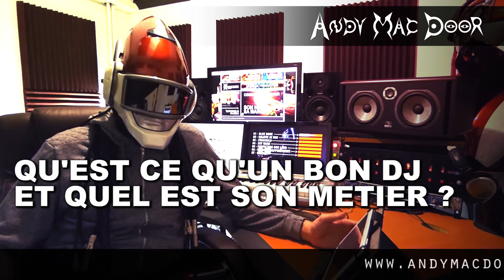TUTO DJ - Qu'est ce qu'un bon dj et quel est son métier ? Les Trois types de Dj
Faites un don pour m'encourager à continuer mon travail !
Vous n'imaginez pas combien un petit geste spontané apporte en réconfort et soutien !

BON PLAN :
Au cas ou cela vous intéresse, si vous souhaitez vendre votre musique sur les plateformes de vente comme itunes, amazon, beatport etc...  et les plateformes de streaming comme deezzer, spotify etc... Vous pouvez obtenir 20% de réduction sur tous les services du distributeur Imusician, que j'ai testé et considère comme le meilleur distributeur digital de musique.

Dans cette vidéo j'explique en détail en quoi consiste le métier de dj et par conséquent tente de définir ce qu'est un bon dj.
Ici, je distingue 3 types de Deejays :
1) Le DJ
2) Le DJ producteur
3) Le DJ auteur compositeur et interprète
Cette vidéo explique en détail le premier type de dj, à savoir le simple DJ et son métier.
J'explique rapidement ses origines et son évolution dans l'histoire
Dans les prochaines vidéos j'expliquerai en détail les 2 autres types.
Le Dj producteur et le Dj auteur compositeur interprète.
Vous pouvez retrouver l'article original de cette vidéo sur mon site en suivant ce lien :